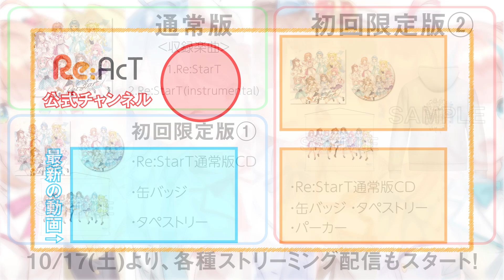【楽曲情報】10/16発売『Re:StarT』Trailer【Re:AcT/リアクト】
Re:AcTメンバー8人が歌う『Re:StarT』が
10月16日(金)19:00より販売開始！
初回限定版にはジャケットイラストを使用した豪華特典が満載！

10月17日(土)からは、各種ストリーミング配信もスタートします！

▶Re:AcTの詳しい情報はこちら！